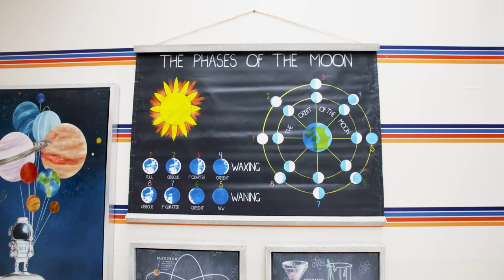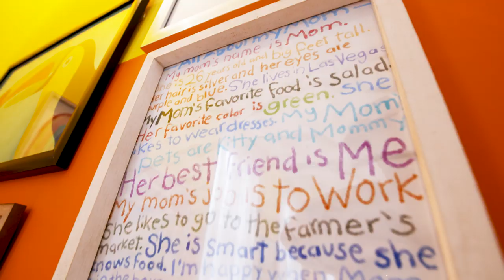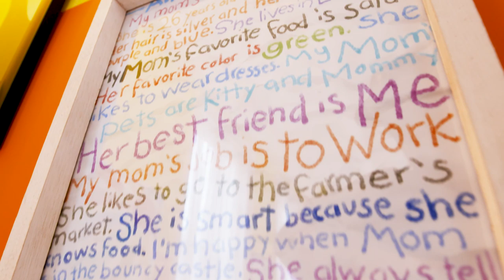Drew Barrymore's New Home Kids' Line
Drew Barrymore just announced her first-ever kids' home decor line.